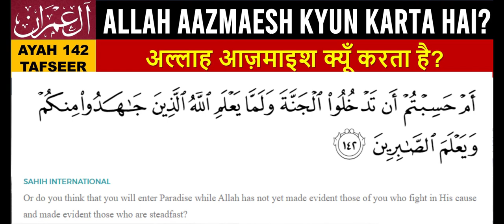Allah Azmaish kyun karta hai | Surah Ale Imran Ayah 142 Tafseer